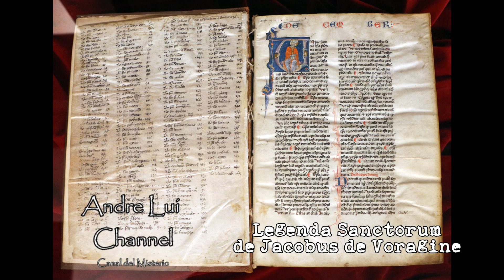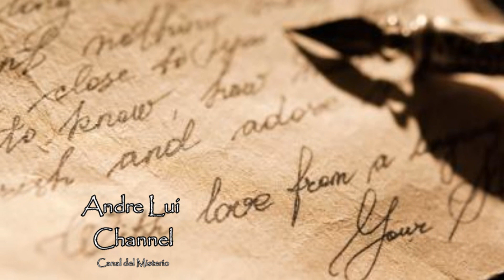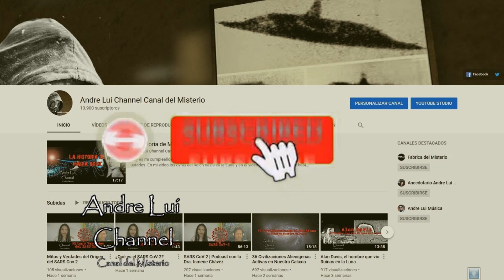La Verdadera Historia de San Valentín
Porque en el canal Andre Lui Channel también podemos ser románticos les dejo este video, la historia es muy interesante. Feliz día del Amor y la Amistad mis queridos Misteriosos

Sé que muchos en mi audiencia extrañaban mucho estos videos en los que a la par de entretener aprendemos algo nuevo, es así  que  he decidido darme el tiempo necesario para poder elaborar de nuevo los videos con los que llegaron a conocerme y que mejor para demostrarles mi amor y mi amistad que con este tema. Sé que para muchos aparentemente este personaje es un mito pero la verdad es que existió, fue real y se dispone incluso de numerosos testimonios arqueológicos sobre su figura. Mis queridos amigos y suscriptores en esta ocasión traigo para ustedes la verdadera historia y origen de San Valentín. Bienvenidos.
Tal ves te guste mirar:
►Unanse a mi grupo de Facebook Andre Lui Channel Comunidad Ufológica para que puedan postear temas interesantes